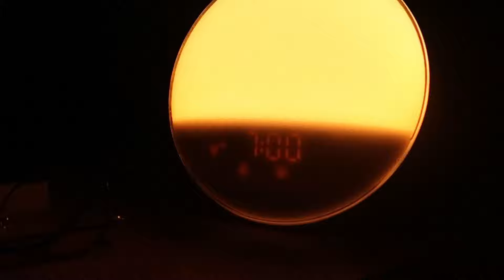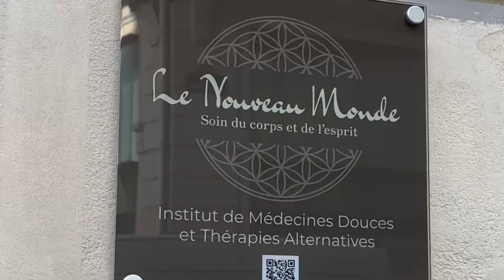JE SUIS DE RETOUR, DRAINAGE LYMPHATIQUE & SLOW MORNING | Auriane Lavaux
hello! Je suis enfin de retour sur YouTube ✨ ça m'avait manqué de vous emmener avec moi dans mes aventures.
Des bisous, Auriane x

Crème vitamine C
Crème solaire visage
Patch yeux
Huile à lèvres
Huile cheveux
Pâte coiffante
Brume d'oreiller
Vicious lost boys (tome 1 en fr)

Podcast: Wellness Mindset (sur Spotify et Apple Podcast)